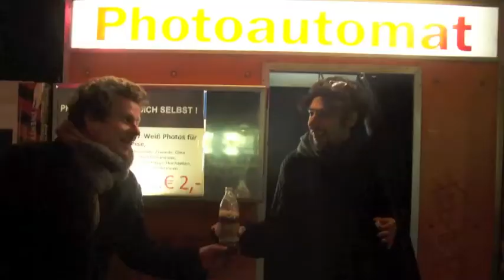Tome 6 1/2 - You Only Live Twice (Nancy Sinatra/James Bond cover)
A guitar cover I made of this beautiful song, I hope you enjoy! Here are the lyrics :

You Only Live Twice or so it seems,
One life for yourself and one for your dreams.
You drift through the years and life seems tame,
Till one dream appears and love is its name.

And love is a stranger who'll beckon you on,
Don't think of the danger or the stranger is gone.

This dream is for you, so pay the price.
Make one dream come true, you only live twice.